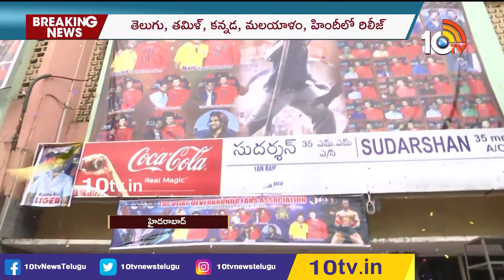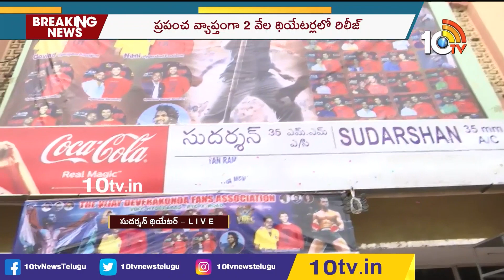సుదర్శన్ థియేటర్స్ వద్ద లైగర్ ఫ్యాన్స్ రచ్చ|Vijay Devarakonda Fans Hungama At Sudarshan Theatre|10TV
సుదర్శన్ థియేటర్స్ వద్ద లైగర్ ఫ్యాన్స్ రచ్చ | Vijay Devarakonda Fans Hungama At Sudarshan Theatre | 10TV ET

10tv News Channel Owned by Spoorthi Communications Private Limited. 10Tv is one of the leading News channels which the delivers National and International And Regional News Streaming 24/7.10Tv has its wings spread all over the world to deliver the trustful news.Channel Dedicated to GeneralNews, LiveReports, Breaking News, Sports News, Weather News, Entertainments, BusinessUpdates, Big Debates,Exclusive Interviews etc.